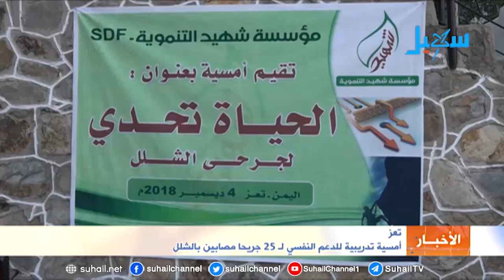تعز .. أمسية تدريبية للدعم النفسي لـ 25 جريحا مصابين بالشلل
اقامت مؤسسة شهيد التنموية بمدينة تعز امسية تدريبية للدعم النفسي لعدد خمسة وعشرين جريحا مشلولا